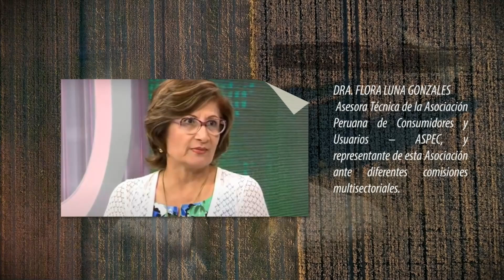Entrevista a DRA. FLORA LUNA | Hablemos de Ingeniería